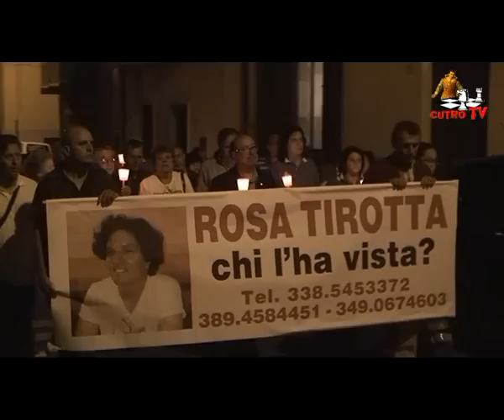Fiaccolata per non dimenticare Rosa Tirotta - CUTRO TV: 06.10.2012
CUTRO TV: 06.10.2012 - Fiaccolata per non dimenticare Rosa Tirotta